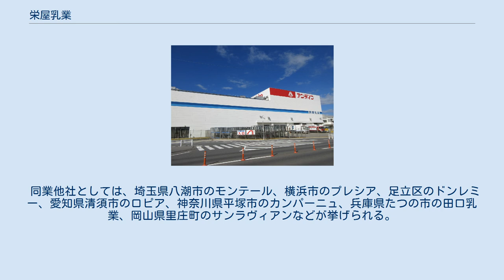栄屋乳業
栄屋乳業株式会社（さかえやにゅうぎょう）は、愛知県岡崎市東牧内町に本社を置く、日本の企業。
会社名に乳業と付くが乳製品だけの製造販売をしているわけではなく、乳製品以外の菓子の製造販売も行っている。
テレビ番組のスポンサー名をアンデイコという商標で表示しているので、商標名が知られている。
 エイコウグループの中核を担う企業。
1946年、野田郷司がアイスキャンデー製造・販売の「栄屋」を創業したのが始まり。
 1962年、株式会社栄屋乳業を設立。
昭和末期においては地場産業の域に留まっていた。
近年、アンデイコが全国的な展開を見せ、知名度を獲得している。
 商標のアンデイコの由来は、「and 栄光」が変化したもので、「お客様と共に光り、栄えていこう」との意味が込められている。
商品に記載されているパラソルを持った女性のマークは、ヨーロッパの貴婦人をイメージしたもので、「優雅なデザートタイムを」との意味が込められており、同社のマスコットキャラクター「アンデイコちゃん」の元となっている。
 アイスクリームの他、シュークリーム、エクレア、ワッフル、プリン等の洋生菓子、いわゆるチルドデザートを製造していることで知られる。
これらの製品は、主にスーパーやコンビニ、ドラッグストアなどで販売されている。
 同業他社としては、埼玉県八潮市のモンテール、横浜市のプレシア、足立区のドンレミー、愛知県清須市のロピア、神奈川県平塚市のカンパーニュ、兵庫県たつの市の田口乳業、岡山県里庄町のサンラヴィアンなどが挙げられる。
 など 日本におけるメーカー